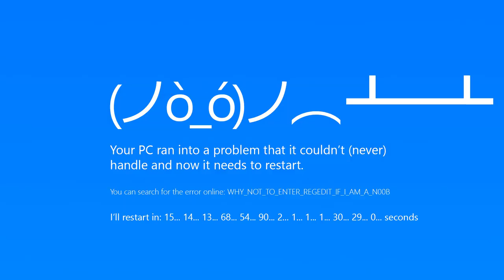✪ Infinite Challenges Shadow to Puyo Puyo! | Sonic Mania | Happy New Year! ( 1080p 60FPS) ✪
Shadow is late for his Puyo Puyo Championship Match with Infinite but things don't go as expected...

=== Shadow Mania Updates ===
✪ Infinite is now the MGM Boss
✪ Infinite is the SSZ2 Boss
✪ Darker Palette for Shadow's quills
✪ Improved hover-skate animation